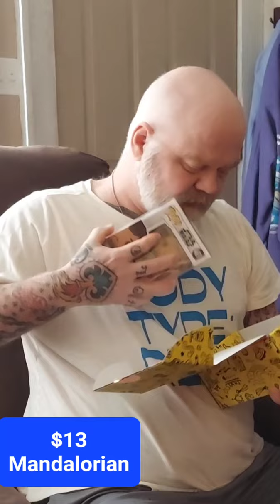Time to open 4 Mystery Grail Boxes. mysterygrail #6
Bo opened up 4 more Mystery Grail boxes in hopes for a Grail, but dies he find one?